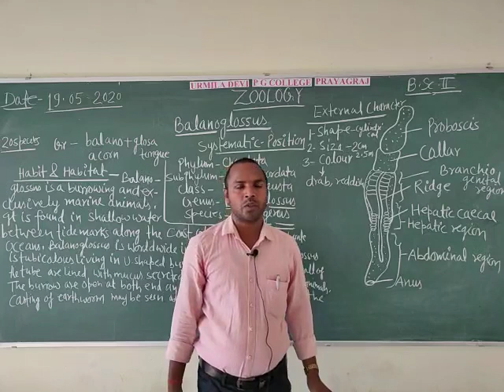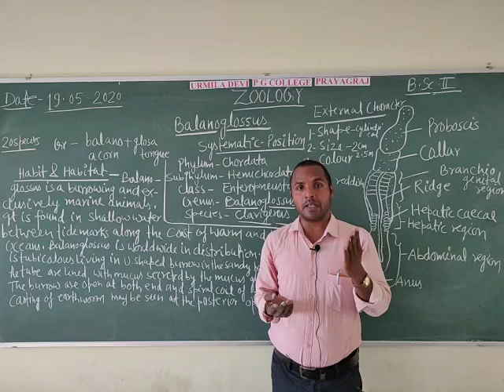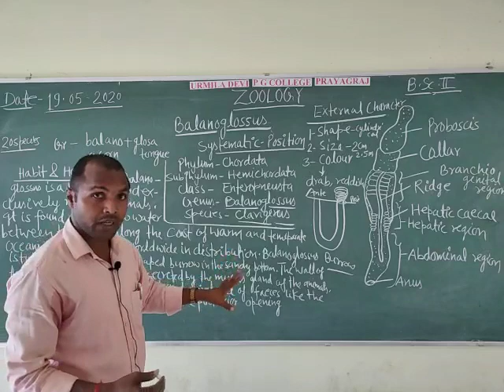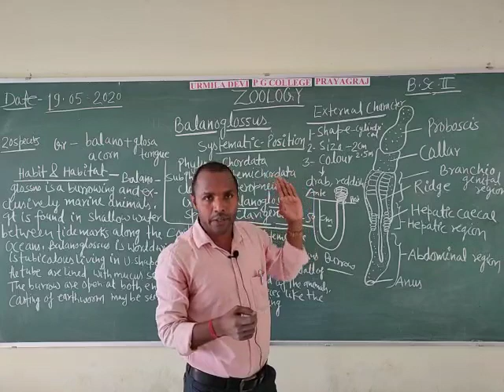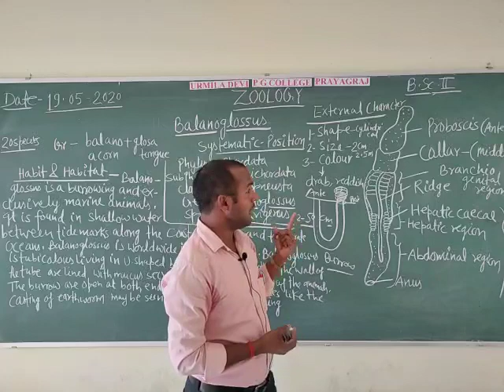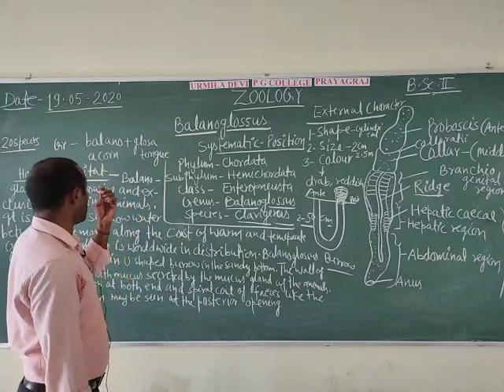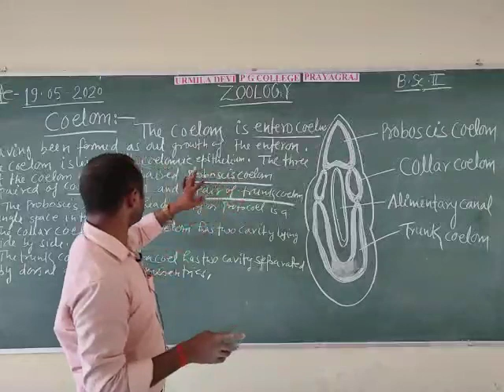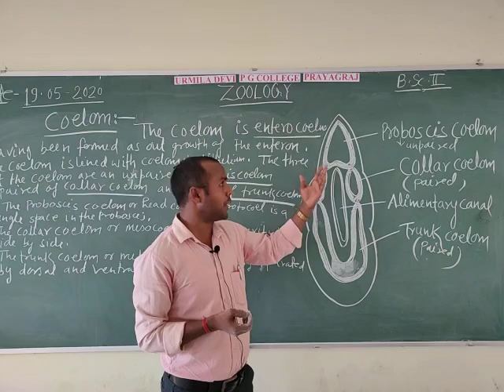B.Sc.IInd Year Zoology( Chordata) By Rajendra Sir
Systematic Position,Habit And Habital And More